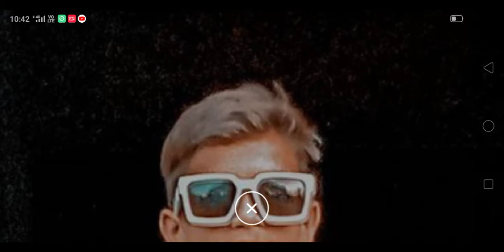8 August 2021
@Model_46£Gaming